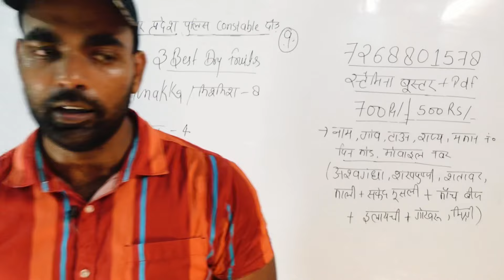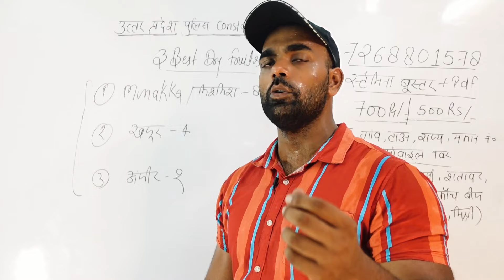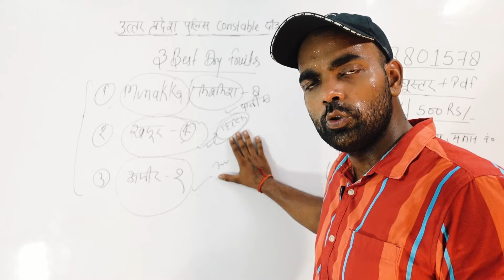उत्तर प्रदेश पुलिस कॉन्स्टेबल दौड़ | Daud Ke Pehle 3 Dry Fruits |!uppoliceconstable